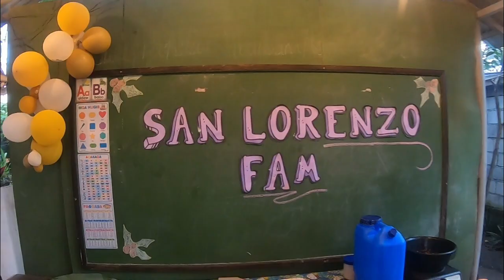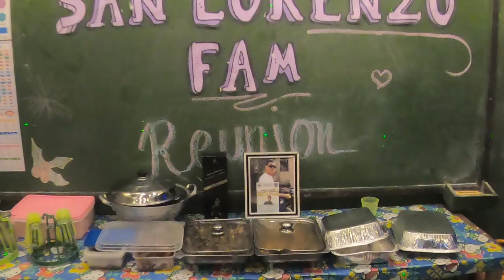OGMA !!!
2022 San Lorenzo Brothers Reunion